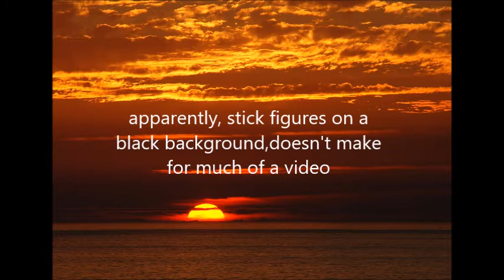cat 'n' mouse - death of me (alternative bootleg video)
all music and recording by adam michael astley and lyrics and vox and lyrics  by cathy ann smedley,